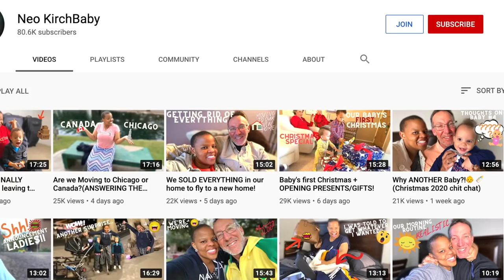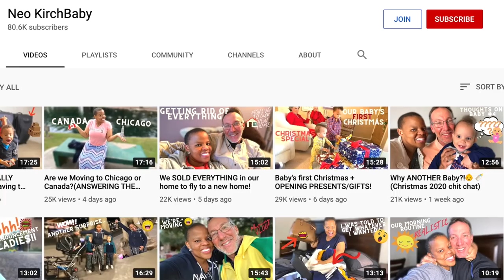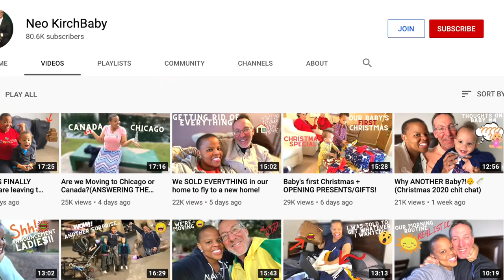4 Powerful MILLIONAIRE HABITS that made us successful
These are the 4 powerful millionaire habits that made us successful. We used these millionaire habits that changed our lives and hope they change yours as well.